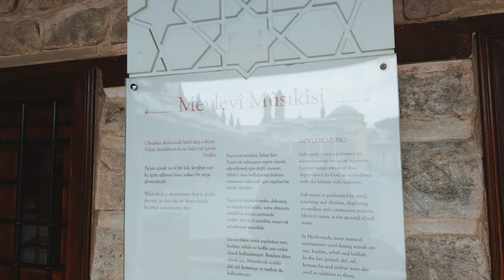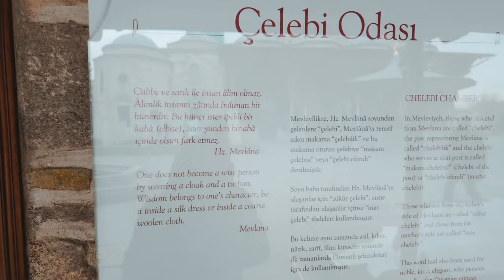DJI OSMO POCKET 3 İLE YENGE'NİN GÖZÜNDEN KONYA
DJI OSMO POCKET 3 İLE TAİLLERİNİZİ ARŞİVLEYİN